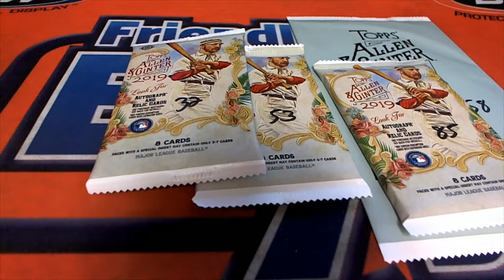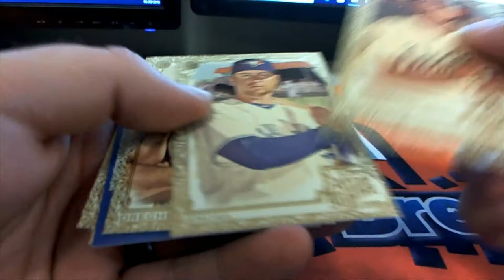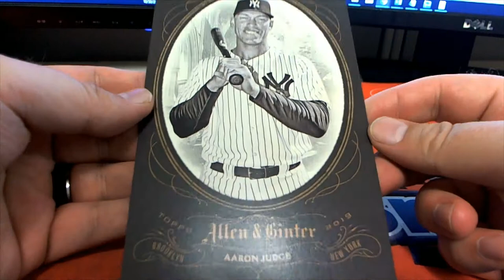2019 Topps Allen & Ginter Pack Rips For Martin C 2